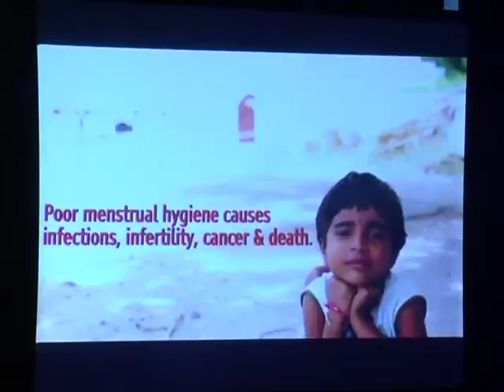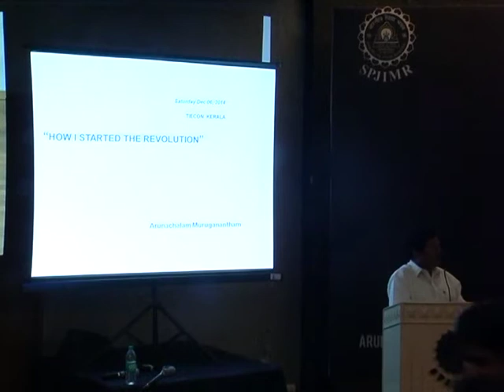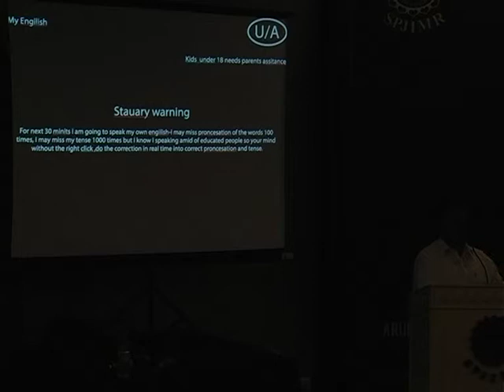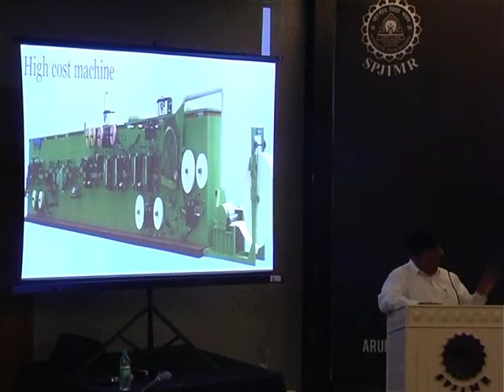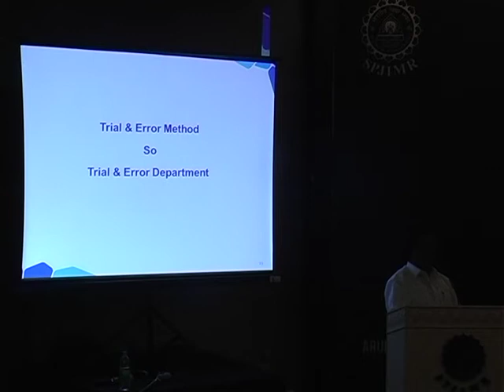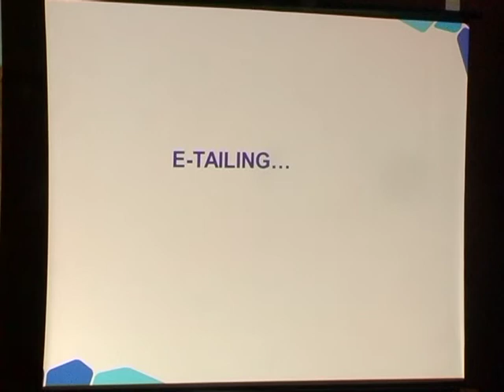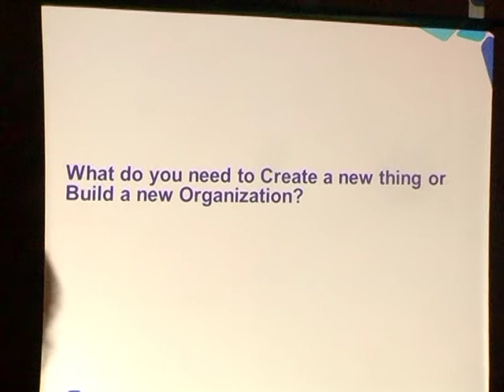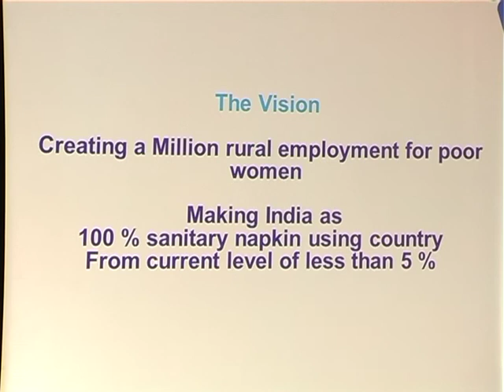Mr. Arunachalam Muruganantham speaks at Heroes Speak 2014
Heroes Speak' organized by Centre for Development of Corporate Citizenship (DOCC) of SPJIMR brings together the “heroes” of the society on a single dais to share their experiences.